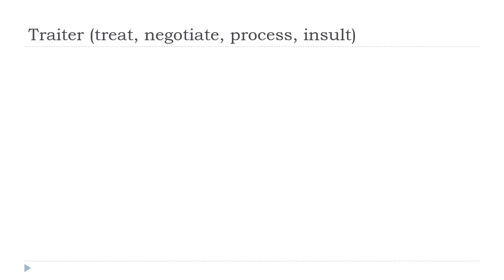Französisch lernen = Traiter # Indicatif Présent